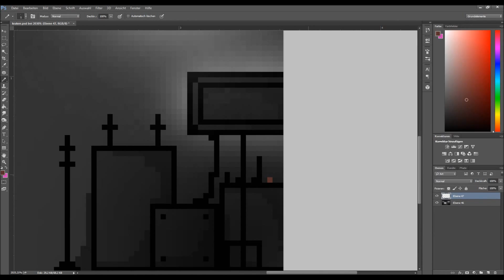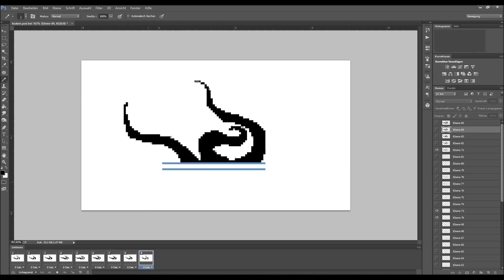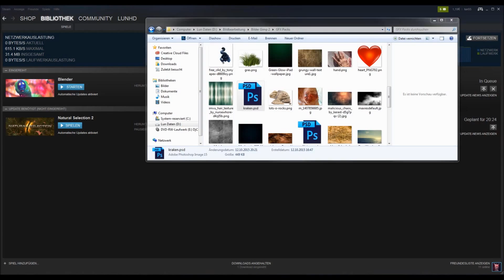,,Failed Experiment" Gif Pixel Animation Speedart -Photoshop